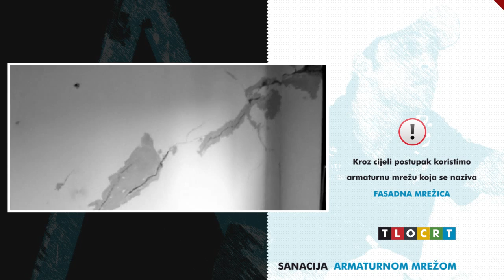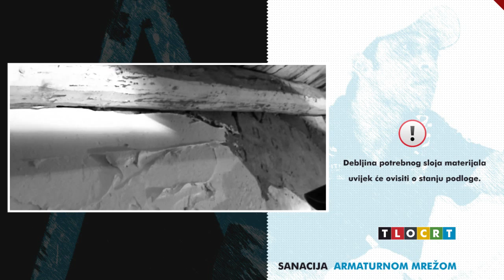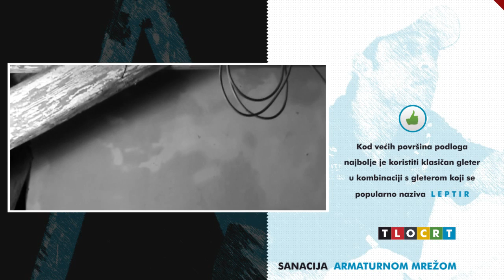Sanacija armaturnom mrežom (2013)